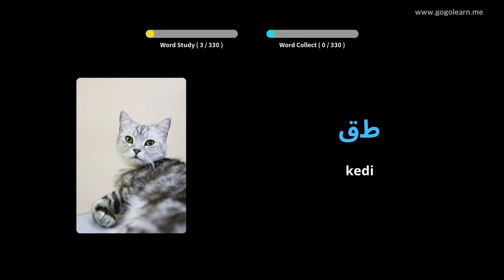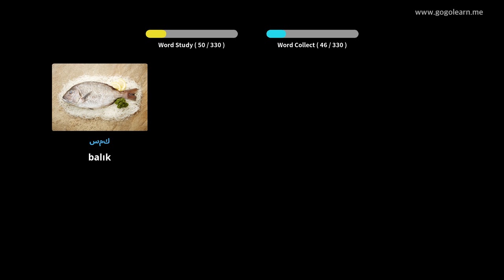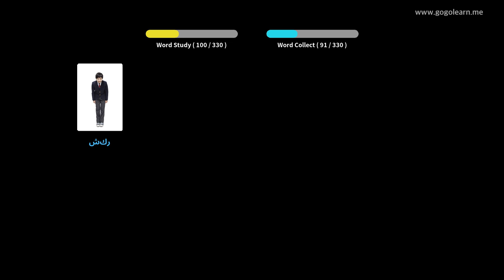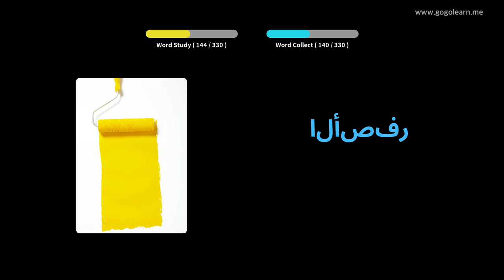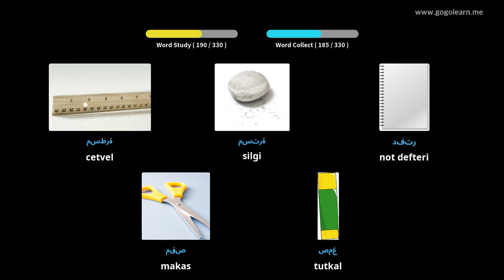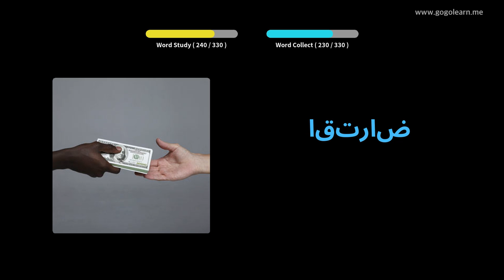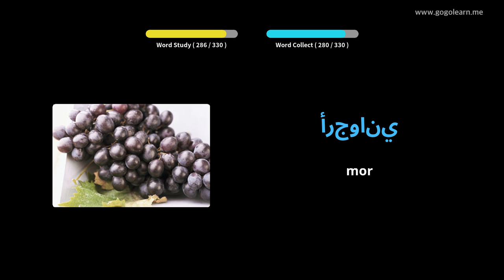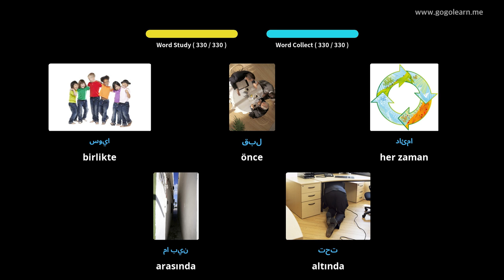Arapça Resimlerle Öğrenin | Arapça Kelime Bilgisi Sürüş Sırasında Dinleme | Golearn